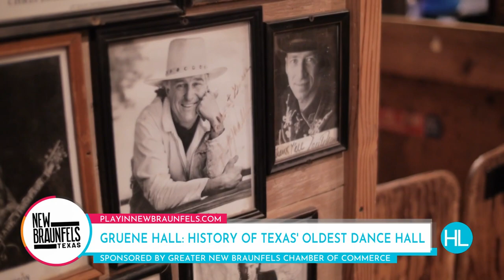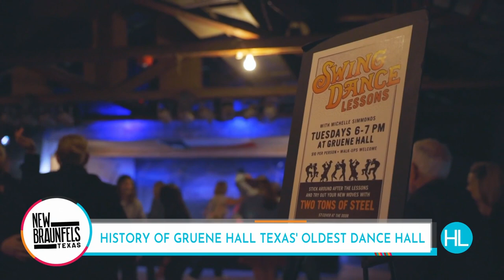Road Trip to New Braunfels. Inside Gruene Hall with Houston Life's Derrick Shore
Derrick is at the legendary Gruene Hall -- a dance hall that’s been around for 175 years!.